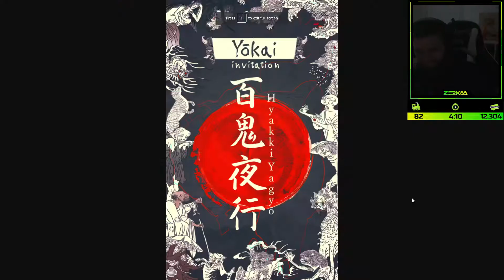Babyface (Zerkaa) Gets Invited To Yokai Race NoPixel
Remember To Like & Sub If You Are Enjoying The Content!
Please Don't Hate, Don't Be Toxic & Be Respectful :)
Also, Check Out The Featured Streamers Below!